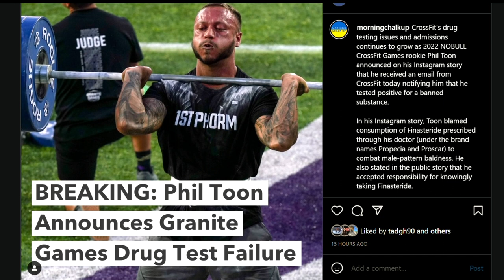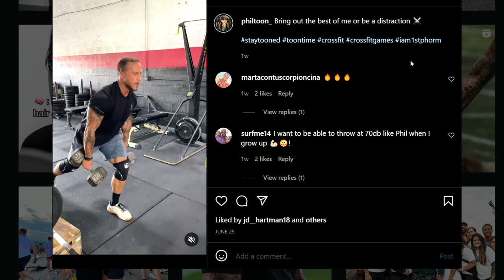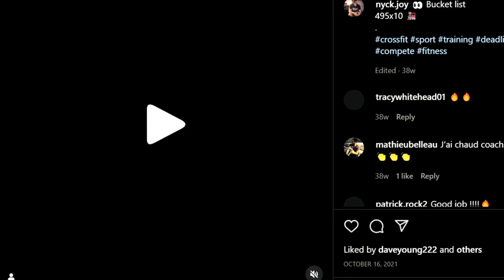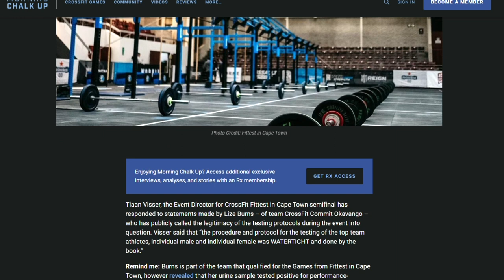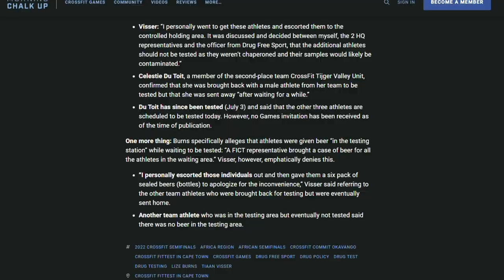Drugs in Crossfit, it's getting Comical!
Some recent cases of positive drug tests in CrossFit making the rounds!

00:00 Intro
00:06 Phil Toon Deca & Mast
02:04 Nycola Joyal ADMITS
02:55 Lize Burns GW1516
04:08 Pedro & Clomid
04:42 Discussion